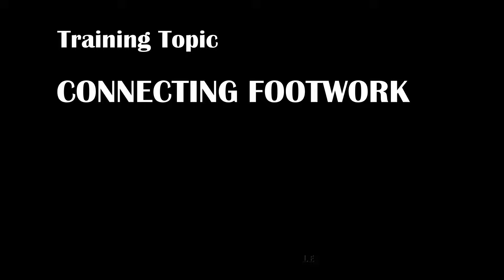Good footwork need strong butt muscles - Badminton Training with Han Jian 20240629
This video focuses on connecting footwork. Steve struggles to get his footwork right as his muscles are not strong enough. Han Jian advises Steve to work on strengthening his muscles to improve his footwork.

0:00 Forehand blocks
2:42 Backhand blocks
4:42 Backhand net
6:42 Forehand net
9:13 Ending

This series of videos are made to capture my family's journey into learning to play badminton using techniques used by HAN JIAN and elite badminton players from China.

More than 20 individual titles included the Japan Open (1983), China's National Games (1983), Indonesian Open (1985), Swedish Open (1985) and the Dutch Open (1984).

Video Editor: Da Vinci Resolve
Music rights purchased from Pond5

Camera 1: Sony FX3 SEL20F18G
Camera 2: Sony FX30 SEL15F14G
Camera 3: Sony A7M4 SEL24F14GM
Backup Camera: Samsung S23 FE